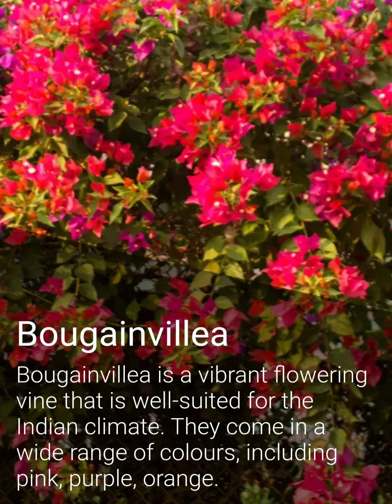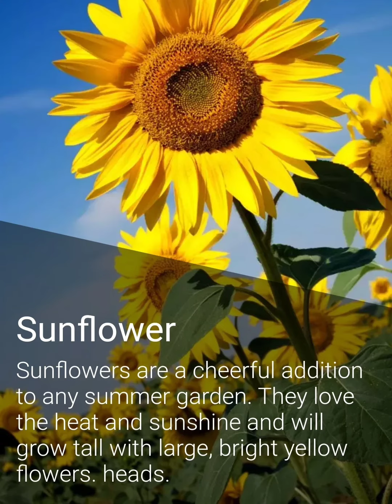Brightest Flowering Plants To Grow In Summer Season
During the summer season, there are several flowering plants that can thrive and add vibrant colors to your garden. Here are some of the brightest flowering plants that you can consider.

1.Marigolds are versatile and colorful plants that can brighten up any garden with their vibrant blooms. Whether used for ornamental purposes, companion planting, or cultural celebrations, marigolds are a popular choice for both beginner and experienced gardeners alike.

2.Hibiscus plants are beloved for their stunning flowers, tropical allure, and versatile uses in gardens and landscapes. Whether grown for their ornamental beauty, medicinal properties, or cultural significance, hibiscus remains a favorite among gardeners and plant enthusiasts worldwide.

3.Bougainvillea is a stunning and versatile plant that adds a touch of tropical beauty to gardens and landscapes. Whether grown as a climbing vine, a cascading shrub, or a colorful accent plant, bougainvillea's vibrant bracts and easy-care nature make it a popular choice for gardeners around the world.

4.Cosmos is a charming and easy-to-grow flower that brings beauty, pollinator support, and a sense of grace to gardens. With their colorful blooms, tall stature, and carefree nature, cosmos plants are a delightful addition to any garden or landscape. Whether grown for their aesthetics, wildlife benefits, or cultural significance, cosmos flowers continue to captivate gardeners and admirers around the world.

5.Zinnias are beloved annual flowers that bring joy, color, and pollinator activity to gardens and landscapes. With their diverse colors, long bloom period, easy cultivation, and versatility in design, zinnias are a favorite choice for gardeners looking to add a splash of summer beauty to their outdoor spaces. Whether grown for their ornamental value, cut flowers, or wildlife attraction, zinnias remain a cherished and popular plant that brightens up any garden with their stunning blooms and vibrant presence.

6.Jasmine is a beloved flowering plant cherished for its exquisite fragrance, elegant blooms, and cultural symbolism. Whether grown for its aesthetic appeal, therapeutic benefits, or traditional significance, jasmine continues to captivate gardeners, perfumers, and admirers worldwide. With its timeless beauty and enchanting aroma, jasmine remains a treasured plant that adds a touch of magic and allure to gardens, homes, and hearts.

7.Sunflowers are beloved plants celebrated for their vibrant blooms, nutritional value, and cultural significance. Whether grown for their beauty, symbolism, or ecological benefits, sunflowers continue to captivate and inspire people around the world. With their sunny disposition and striking appearance, sunflowers serve as a reminder of the beauty and resilience found in nature, brightening gardens, landscapes, and hearts alike.

8.Gaillardia, or blanket flower, is a stunning flowering plant that adds color, beauty, and wildlife attraction to gardens and landscapes. With its vibrant flowers, drought tolerance, long blooming period, and easy cultivation, Gaillardia is a popular choice for both beginner and experienced gardeners. Whether grown for its ornamental value, pollinator attraction, or low maintenance requirements, Gaillardia remains a beloved and versatile plant that brightens outdoor spaces and brings joy to all who appreciate its vibrant blooms.

Remember to consider the sunlight and water requirements of these plants when choosing which ones to grow in your garden. With the right care and attention, these flowering plants can thrive and enhance the beauty of your outdoor space during the summer season.